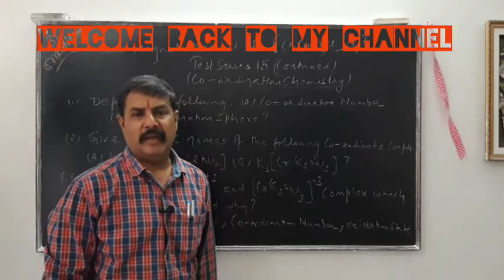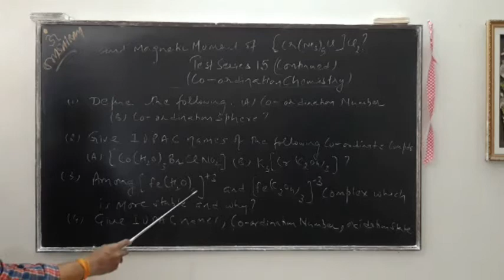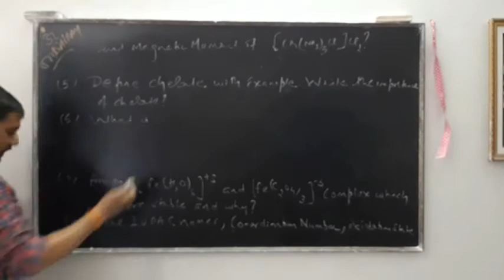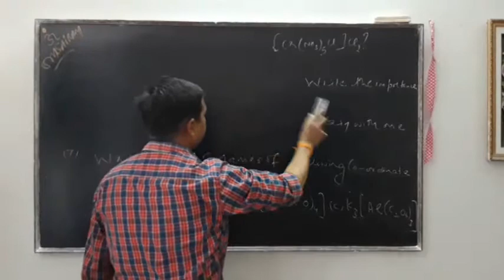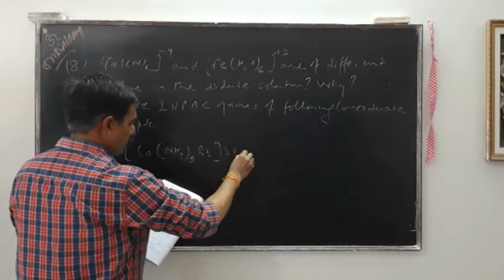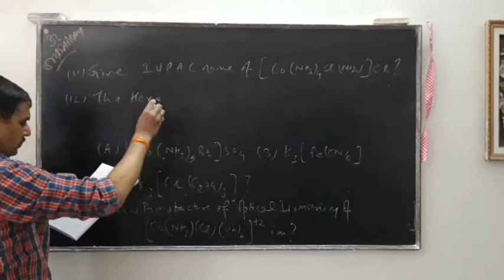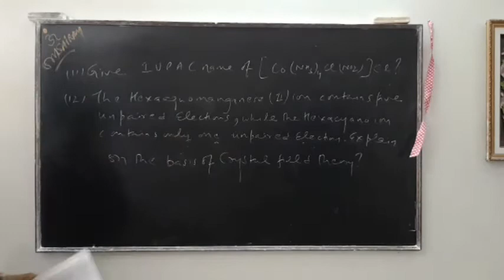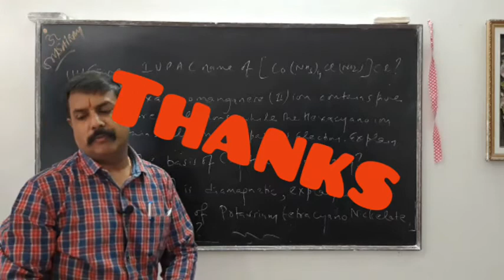Most expected questions for Chemistry exams July 2020 ll Test series 15 ll Class 12 ll Chemistry ll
This video is about the most important & expected questions for Chemistry exams for Haryana board July 2020 exams. Please note the answer of these questions and do the self test . By MindYour Science team. Chander Prakash MSc BEd